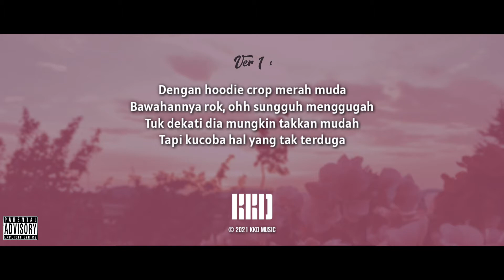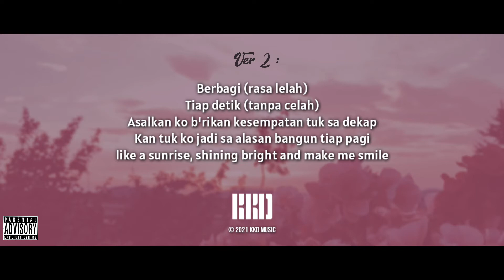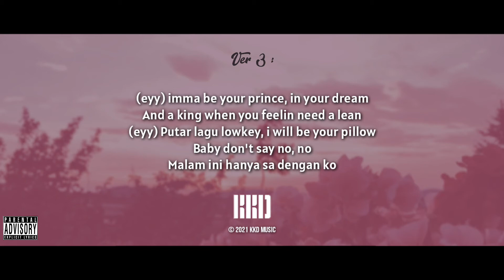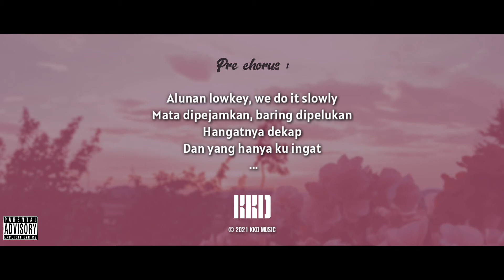KKD - Malam Itu (Official Lyric Video)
Released by : KKD (@officialkkd_)
Mixed : Koafko
Video edited by : Armelo

Artist :
▪ Juan Carlo
▪ Armelo
▪ Jose

Find Us :
I G :

Enjoy! God Bless and Stay Safe.